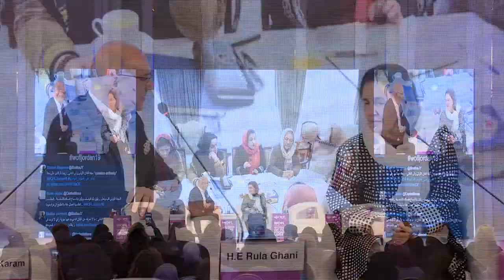Rula Ghani | رولا غاني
رولا سعادة غني هي الزوجة اللبنانية للرئيس الأفغاني أشرف غني وقد التقيا على مقاعد الدراسة في الجامعة الأميركية في بيروت. استقرّت بعدها في باريس لتتابع تعليمها في كلية العلوم السياسية في باريس حيث تأثّرت بثورة مايو الطلّابية عام 1968 . انتقلت لاحقاً إلى الولايات المتحدّة الأميركية لتعيش فيها ثلاثين عاما حيث عمل أشرف في البنك الدولي قبل أن يصل إلى سدّة الرئاسة في بلده خلفاً لحميد كرزاي. في عام 2015، تمّ تسمية رولا غني واحدة من ضمن أكثر مئة شخصية مؤثّرة في العالم بحسب مجلة التايم الأميركية. كسيدة أولى، تركّز اهتماماتها وتناضل في سبيل المرأة وحقوقها.

Rula Saade Ghani, the Lebanese wife of the incumbent President of Afghanistan, Ashraf Ghani. She received a diploma from Sciences Po, France, in 1969. She completed a master's degree in Political Studies from the American University of Beirut in 1974, where she had met her future husband, Ashraf Ghani, before moving to the United States to live for thirty years. Rula lived in the United States and in Paris, where he was affected by the student revolution in May of 1968, In 2015, Rula Ghani was named to the Time 100, a list of the world's most influential people, by Time magazine. As First Lady, Ghani has been an advocate for women's rights.